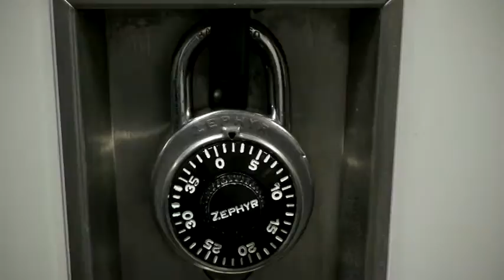Reindeer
Students used the principles of stop motion to create this short Christmas inspired video.